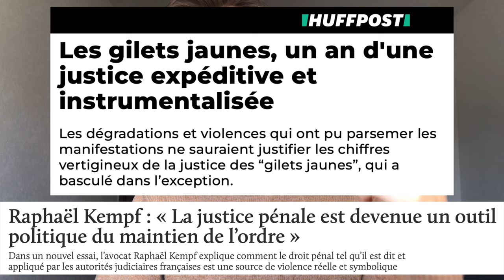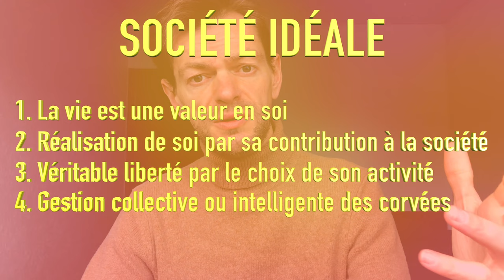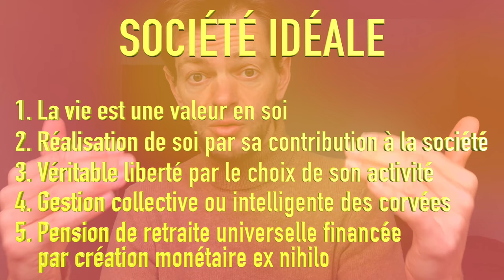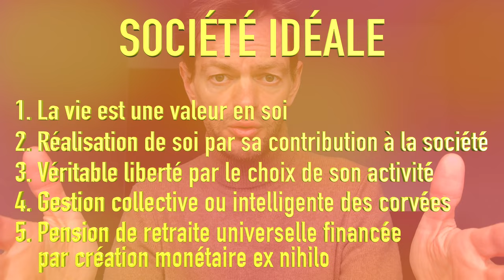La Retraite (idéale)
Profitant de l'actualité des luttes contre la contre-réforme du système de retraite, je présente ici ma vision sur ce sujet.

C'est par création monétaire ex nihilo que les pensions doivent être financées et garanties quelques soient les situations.

Aussi la vie étant une valeur en soi, tous méritons de vivre une retraite heureux, peu importe notre contribution à la société.